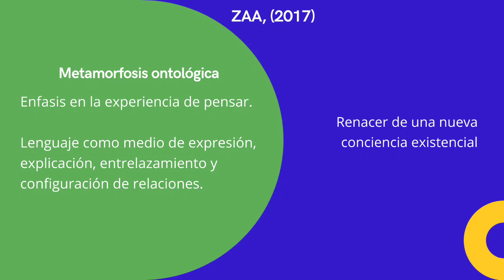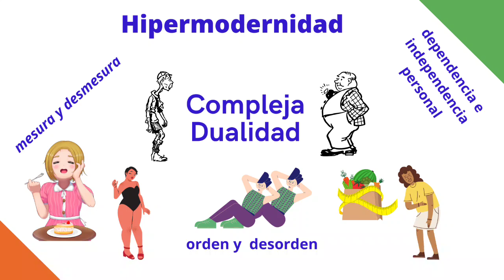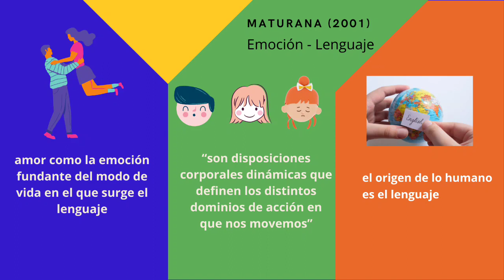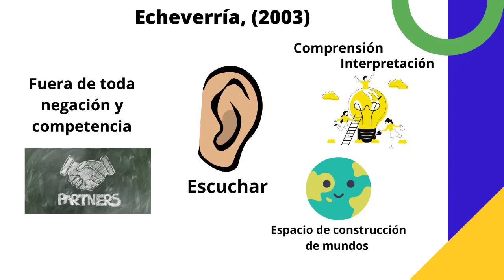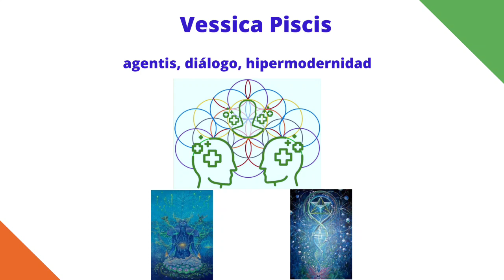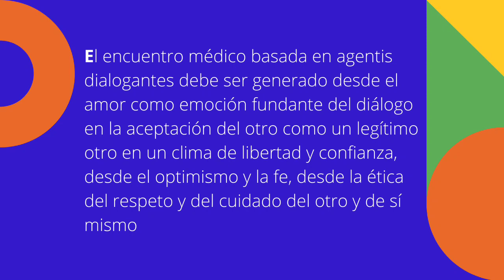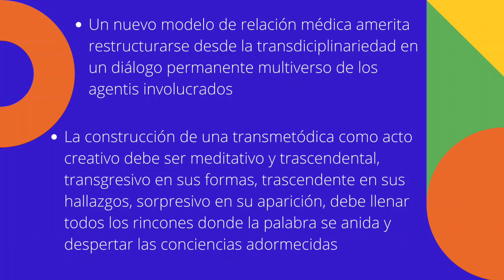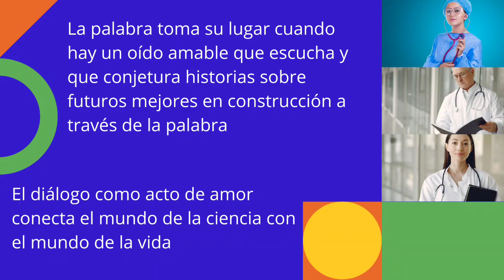Agentis, diálogo, hipermodernidad triada transcompleja. Dr Angel González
Ponencia: Agentis, diálogo, hipermodernidad  triada transcompleja.
Autora: Dr. Angel González
Evento: Exordium Transcomplexus
III Jornada de Posdoctorado en Investigación Emergente